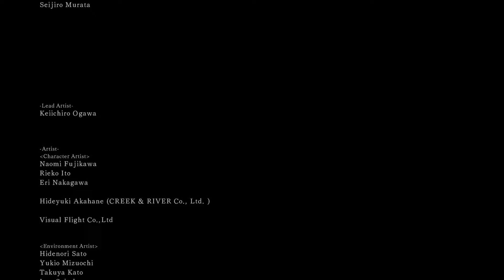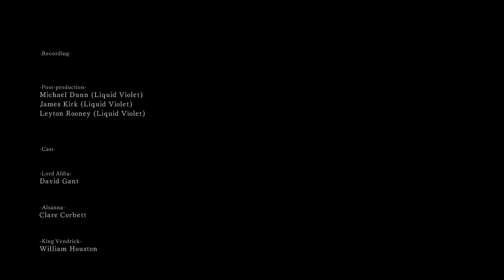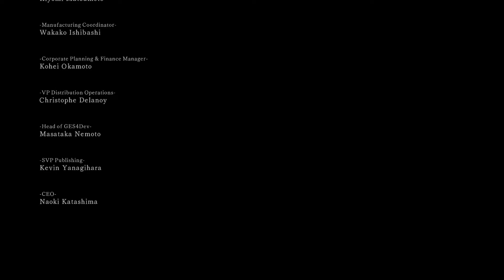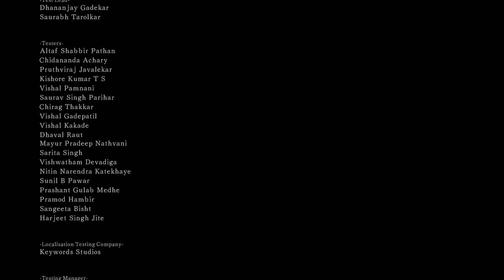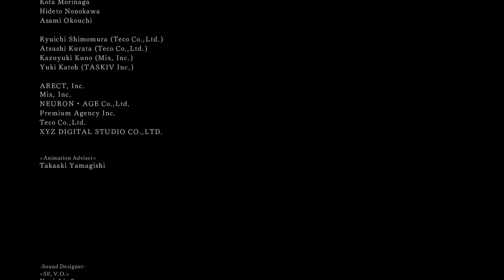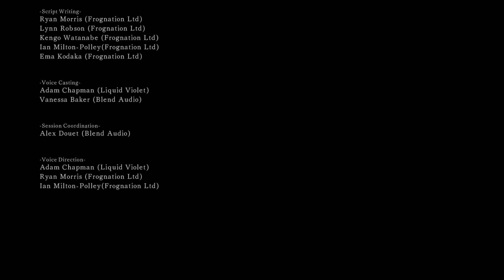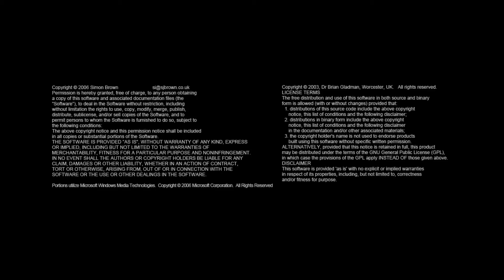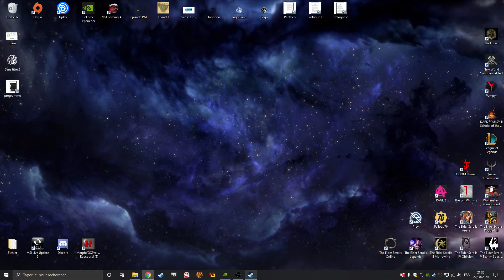Dark Souls II: Scholar of the First Sin | 30 | FIN | Trône du Désir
Trentième et dernier épisode du Let's play sur Dark Souls II: Scholar of the First Sin.

Avec DARK SOULS™ II: Scholar of the First Sin, attendez-vous à une surprise de taille ! Partez pour un périple inoubliable au cœur d'un univers à couper le souffle, où la moindre rencontre risque fort de mettre votre détermination à l'épreuve. Repoussez vos limites, relevez d'incroyables défis et profitez de récompenses chargées d'émotion. Que vous soyez un fan de la première heure ou que vous fassiez vos premiers pas dans la franchise à succès, préparez-vous à découvrir une expérience radicalement différente grâce à cette version "Director's Cut" exclusive.

- L'édition définitive de DARK SOULS™ II, DARK SOULS™ II: Scholar of the First Sin regroupe tout le contenu disponible pour DARK SOULS™ II à ce jour, et bien plus encore !

- Nouvelle expérience et défis inédits : le positionnement des ennemis a été entièrement revu, pour une dynamique de jeu complètement renouvelée. Les zones sûres dont certains se souviendront peut-être ne le sont plus du tout ! Un nouveau type d'envahisseurs non jouables, les Esseulés, vient également modifier l'expérience de jeu. Les joueurs aguerris vont devoir oublier tout ce qu'ils pensaient savoir de DARK SOULS™ II.

- Le jeu en ligne profite lui aussi de multiples améliorations, notamment grâce à un système de matchmaking actualisé et à l'ajout d'un objet spécial permettant de réguler les Âmes gagnées au combat, pour des parties et des résultats plus équilibrés. Le nombre de joueurs pouvant participer à une session en ligne, quant à lui, a augmenté, pour passer de 4 à 6, ce qui renouvelle considérablement la dynamique des parties en ligne.

Dans DARK SOULS™ II: Scholar of the First Sin, la difficulté et l'univers captivant désormais marque de fabrique de la franchise, vous réservent une expérience plus intense. Prenez part à ce sombre périple, affrontez de redoutables ennemis, bravez tous les dangers, et relevez d'innombrables défis.